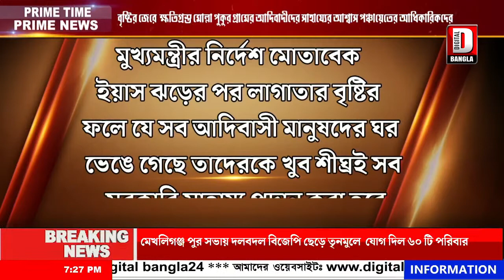বৃষ্টির জেরে ক্ষতিগ্রস্ত মোল্লা পুকুর গ্রামের আদিবাদীদের সাহায্যের আশ্বাস পঞ্চায়েতের আধিকারিকদের